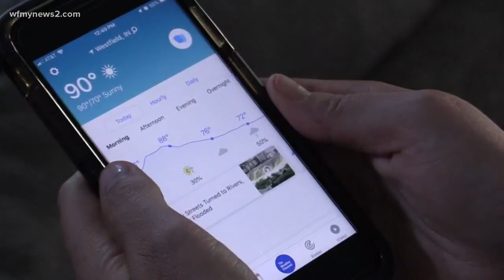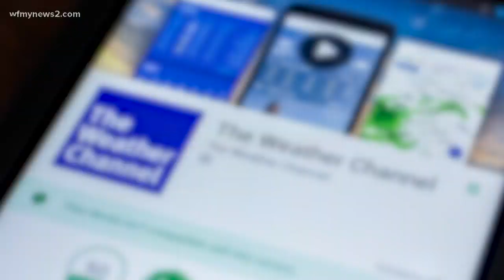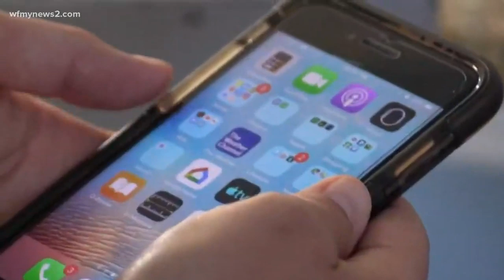What Are Phones Tracking, And How Much Information Do They Collect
You know all those apps you download on your phone? Most of them are collecting information about you and sending it to technology companies that track your behavior